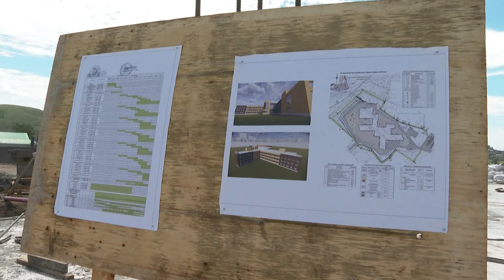Жители Дарасуна ждали новой школы 35 лет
Губернатор Забайкальского края Александр Осипов посетил посёлок Дарасун, где проверил ход строительства школы. Учебное заведение будет достроено к концу лета. Строители планируют возвести три этажа за ближайшие три месяца.